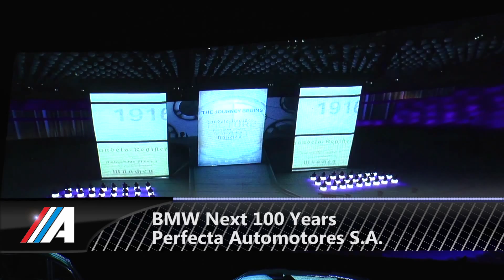Clase A Programa 3 Bloque 4 Temporada 2016